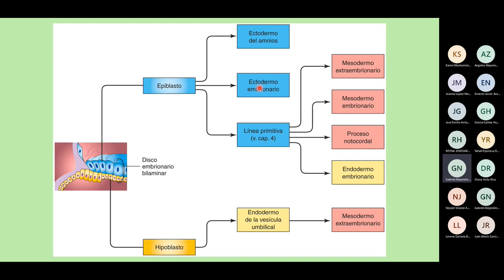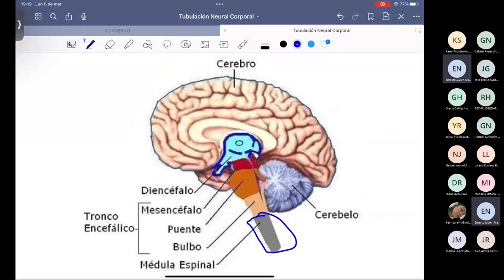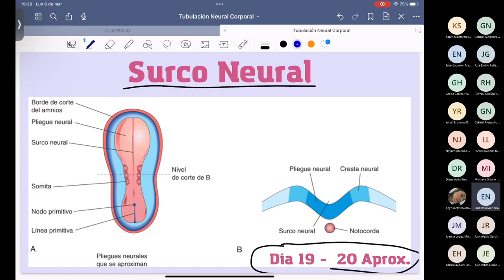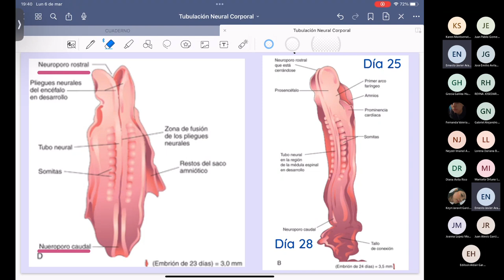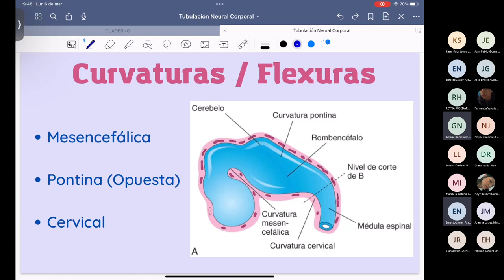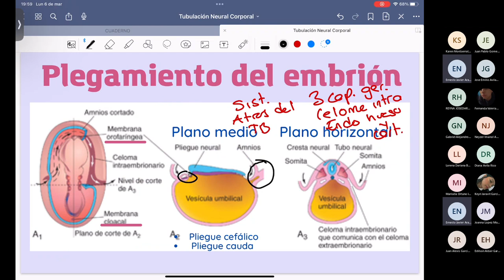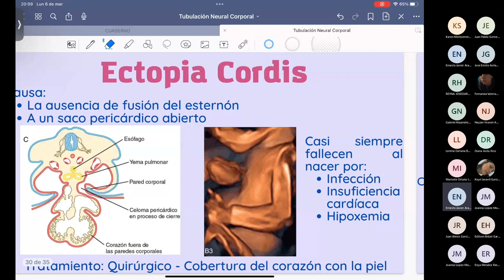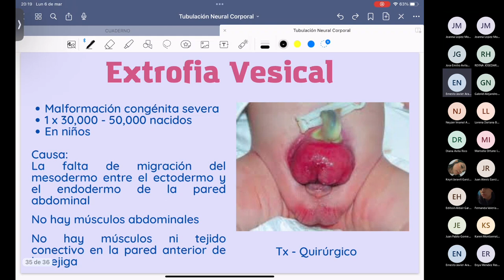Neurulación y tubulación corporal